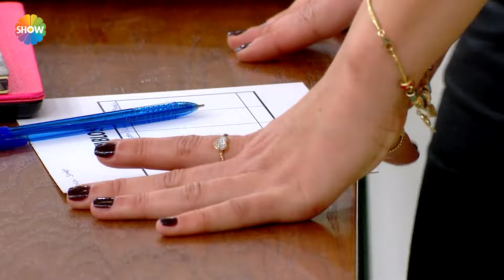''Bu bence trend makyajı olmamış!" | Kuaförüm Sensin